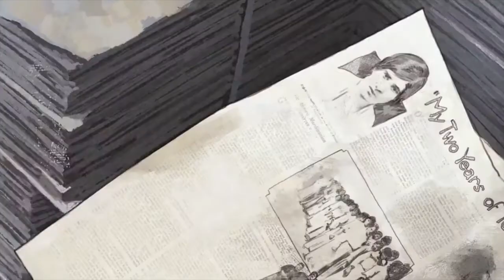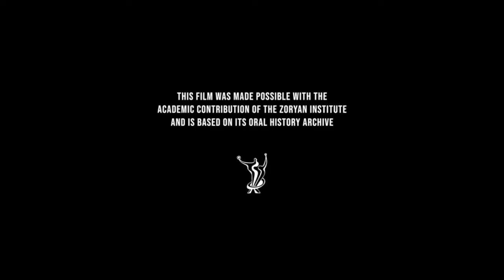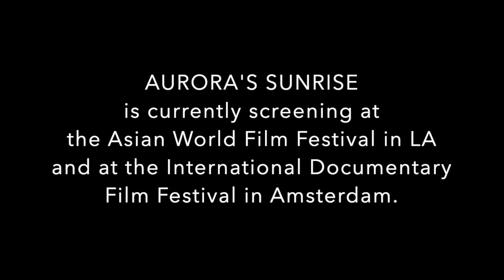Filmwax TV: Inna Sahakyan (AURORA'S SUNRISE)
Filmmaker Inna Sahakyan is the guest. Her film, "Aurora's Sunrise", tells the true story of Armenian genocide survivor Aurora Mardiganian who escaped a death march in the Syrian desert during WWI, the deaths of her family and being sold into sexual slavery to having her story become a media sensation and source for Near East charity relief (raising 116 million and saving the lives of 132,000 orphaned survivors). Aurora starred as herself in the silent Hollywood hit, Auction of Souls (considered lost but 20 minutes of footage were found in the '90s). "Aurora's Sunrise", the first ever animated documentary feature from Armenia and is their official submission to the Academy Awards for Best Foreign Film. It blends the rare "Auction of Souls" footage with rousing archival interviews with a senior Aurora and vivid new animation to bring her universal story of survival to life.

Tallinn Black Nights Nov. 18, 19, 20

00:00 - 00:14 - Intro
00:15 - 01:42 - Trailer
01:43 - 22:37 - Interview
22:38 - 23:03 - Outro